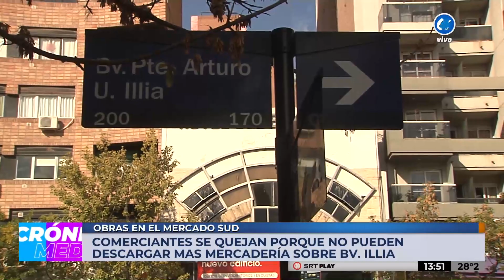Hay quejas por las obras en el Mercado Sud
Comerciantes se quejan porque ya no podrán descargar más mercaderías en el sector.